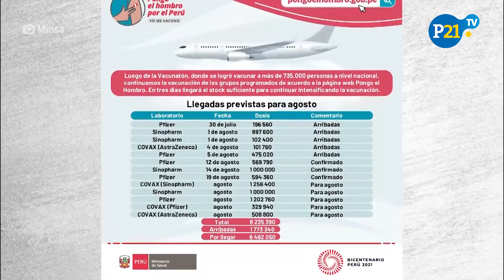Coronavirus Perú: Minsa presenta cronograma de llegada de 8.2 millones de vacunas contra el COVID-19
El Ministerio de Salud presentó el cronograma de la llegada de alrededor de 8.2 millones de vacunas contra el COVID-19 para el mes de Agosto. Ante denuncias de desabastecimiento en algunos vacunatorios del país, el ministro Hernando Cevallos pidió paciencia a la ciudadanía.